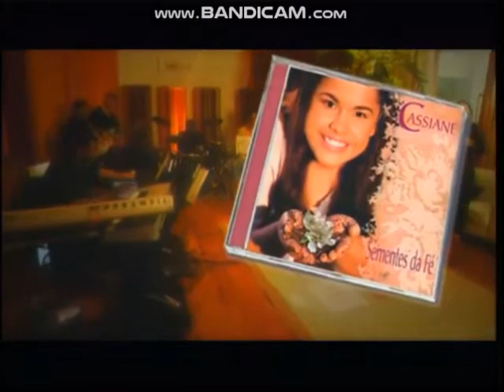Comercial do CD Cassiane Sementes da Fé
Pra matar a Saudade!